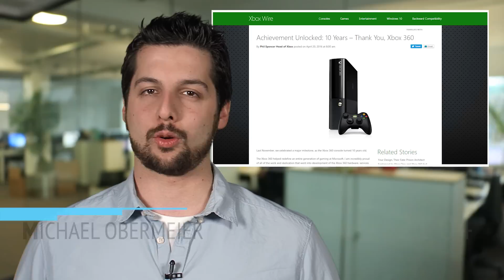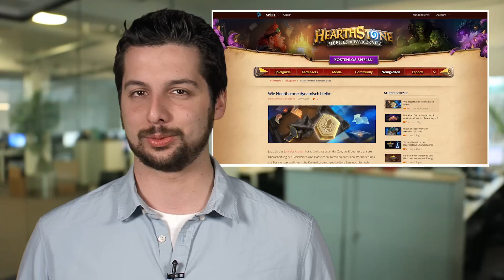Microsoft verabschiedet die Xbox 360 - Hearthstone bekommt Balancing-Änderungen - News (REUPLOAD)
Reupload: In der alten Version dieses Videos fehlten alle Einblendungen. Wir haben das Video deshalb nochmal neu hochgeladen.

Themen am 21. April 2016: Microsoft verabschiedet die Xbox 360; Hearthstone bekommt umfassende Balancing-Änderungen & Neues Spiel Seven der Ex-Witcher-3-Entwickler. Täglich von Montag bis Freitag immer mittags berichtet Michael Obermeier in unserer News-Show über die wichtigsten Spiele-Themen des Tages.